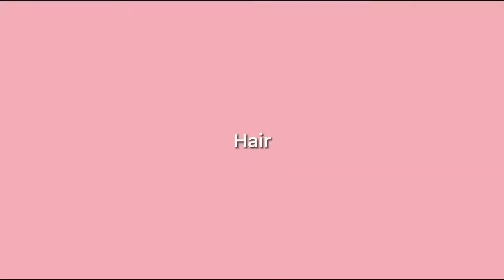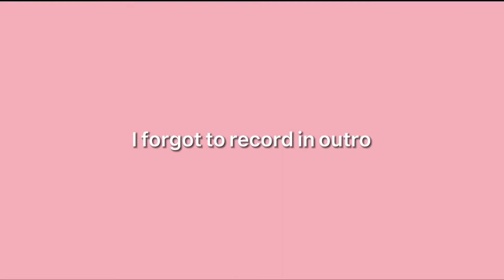Dance showcase vlog *friends , dancing , fun , etc*